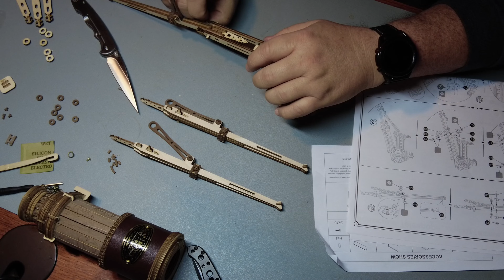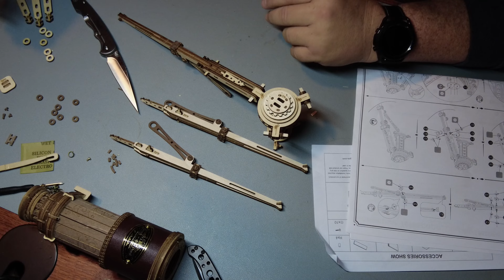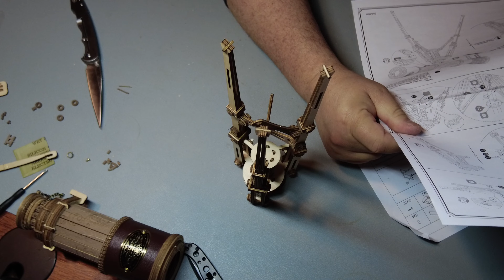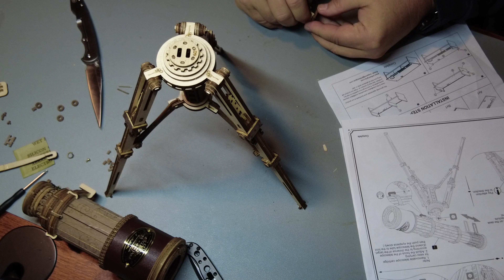Monocular Telescope Final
this is the finish of the Telescope.  fun build not to hard very little chance of breaking anything, lots of extra parts but didn't need any